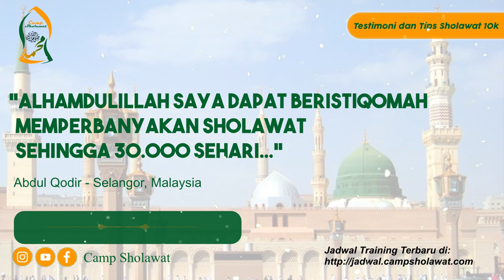Alhamdulillah Saya Dapat beristiqomah sholawat sehingga 30.000 sehari